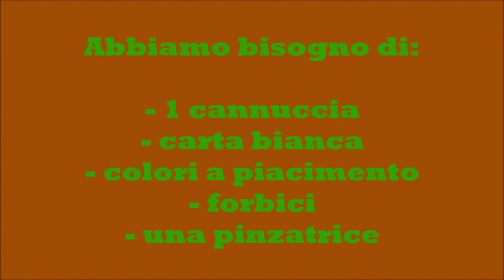Come fare un fiore con carta e cannuccia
Oggi Tata Sara ci insegna come realizzare con una cannuccia e un foglio di carta un fiore che non appassisce per dire grazie a chi ci vuole bene!